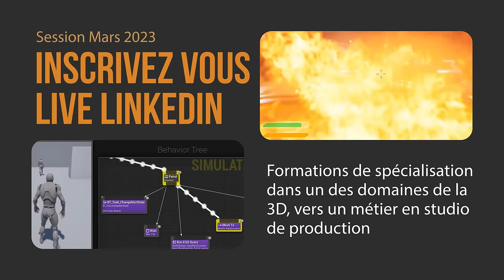e tribArt Live LinkedIn 20 et 21 Janvier 2023 - formations 3D session de Mars 2023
Formation préparation art numérique, art digital et design pour rentrer dans le cycle 3D diplômant RNCP Niveau II Bac+3